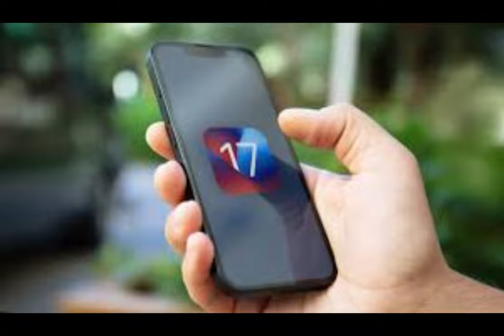iOS 17 alacak iPhone modelleri: